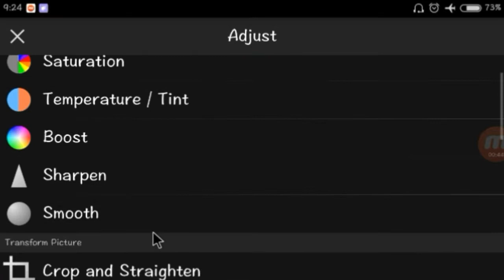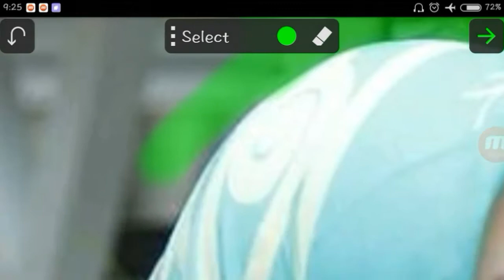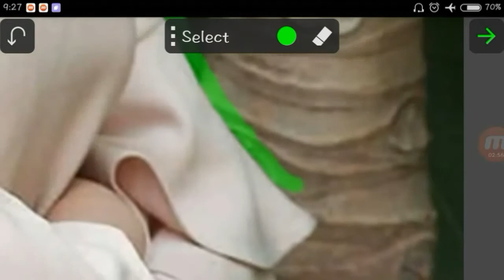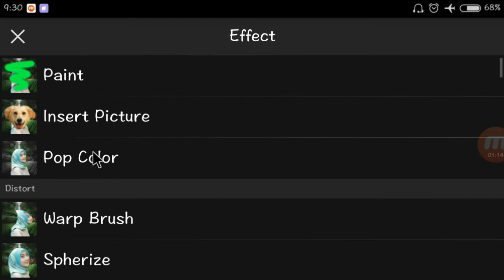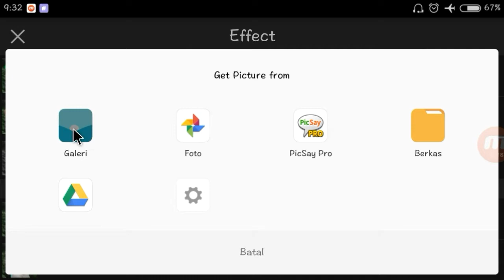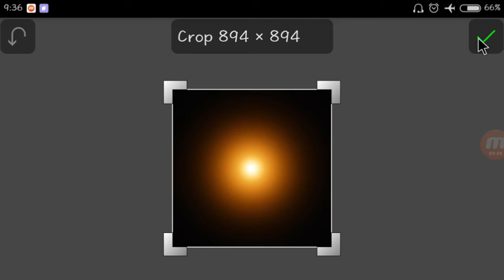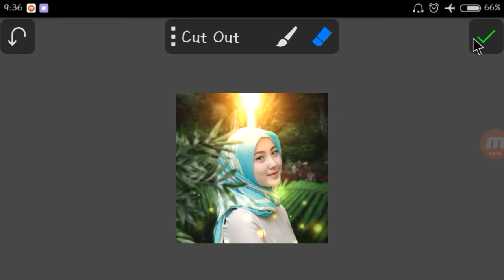Cara edit foto manipulasi | Tutorial PicsayPro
semoga bermanfaat.